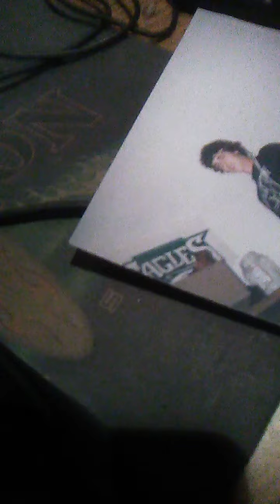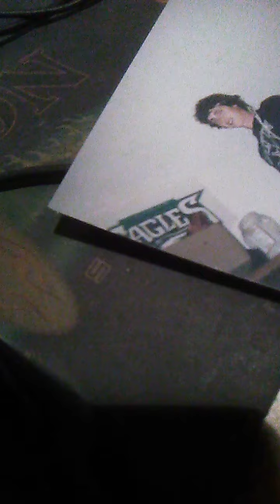David Paschall Jr berry pill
no good beat nic